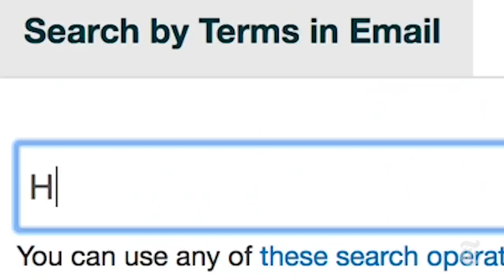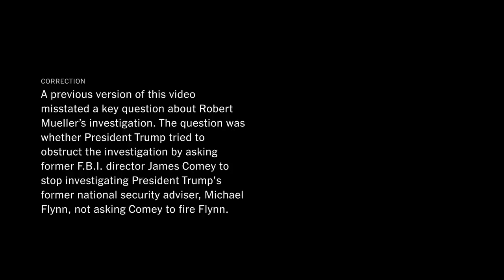The Mueller Report: How Did We Get Here? | NYT News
The special counsel, Robert S. Mueller III, has conducted an extensive investigation into Russian efforts to sway the outcome of the 2016 presidential race. Here is the story of how it all started.